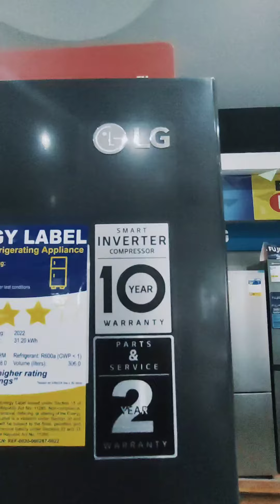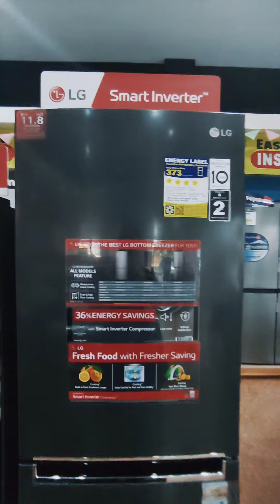LG BOTTOM FREEZER,NO FROST INVERTER,11CUFT.